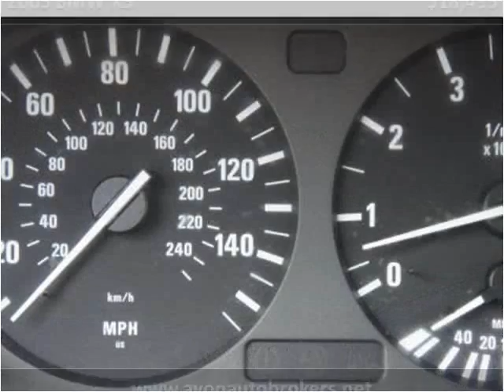2005 BMW X5 Used Cars Brockton MA